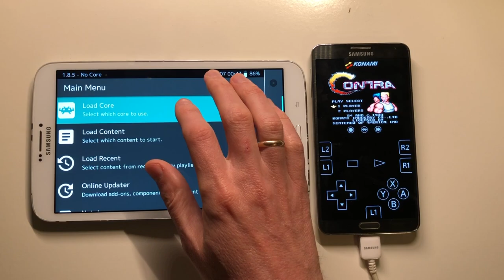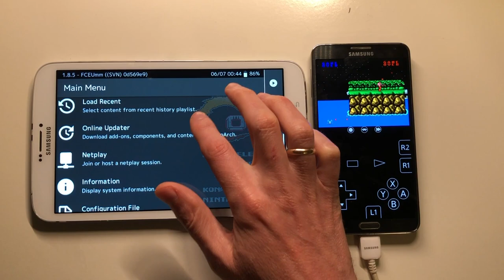Retroarch Android CONTRA NES wifi multiplayer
Retroarch Android NES wifi multiplayer - NES CONTRA

I am demonstrating how you can play multiplayer console game CONTRA via WIFI on Android phone and Android tablet.

I am using RetroArch free emulator, and also there has to be a router to make connection between tablets. Emulator is free for Android
Make sure both players use same(last) version of RetroArch and same rom file